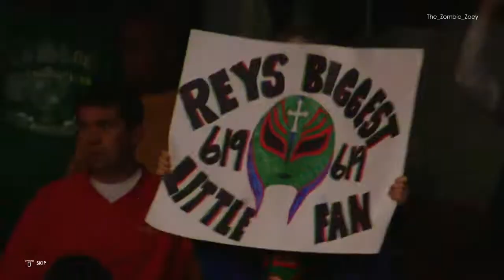Rey Mysterio VS Eddie Guerrero Halloween Havok (WWE 2K Showcase)